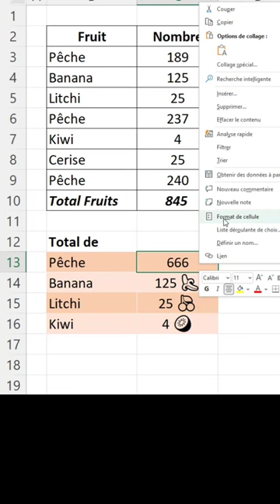Ajouter des emojis à des nombres - 2 | Astuce Excel